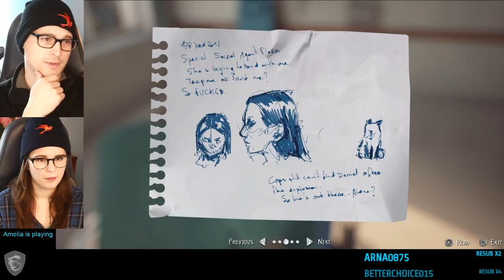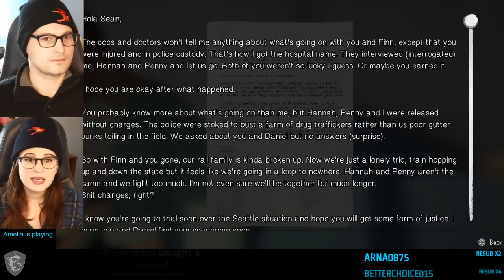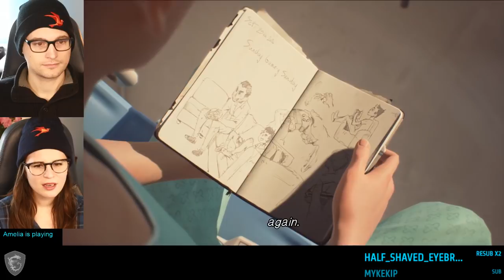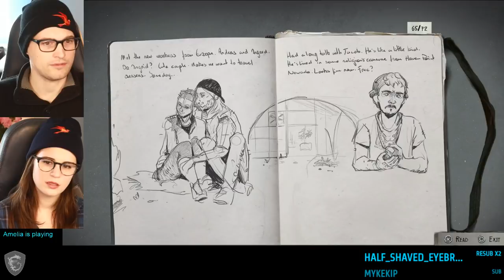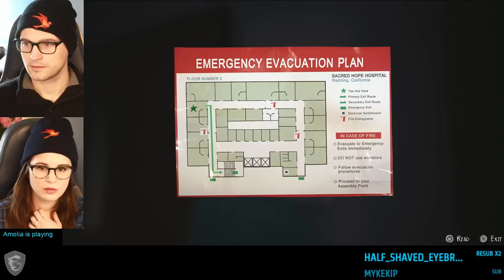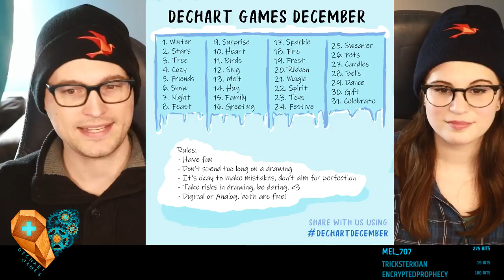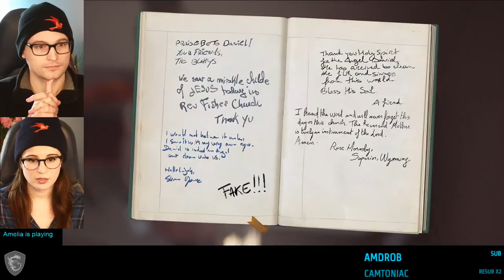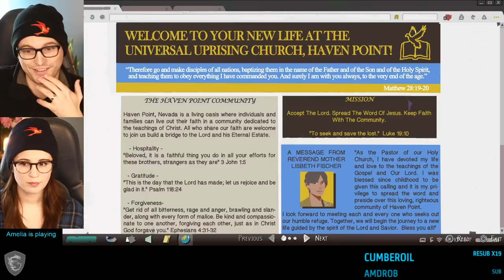Ep. 4 / Part 1 of 2 / Life Is Strange 2 with Bryan & Amelia @ Dechart Games